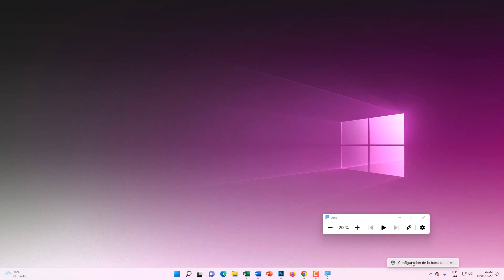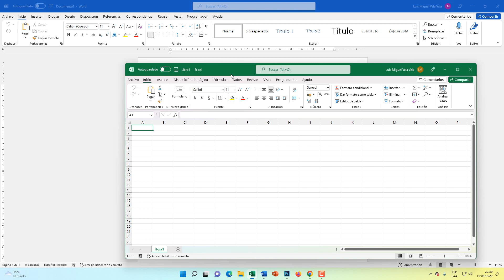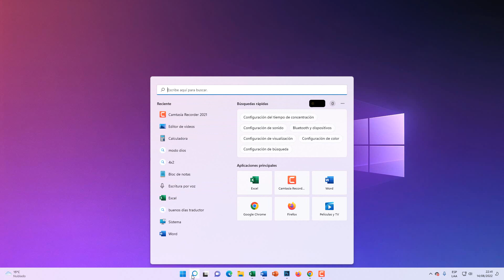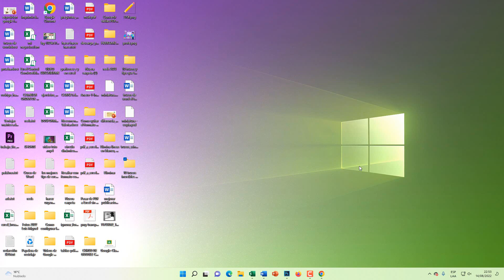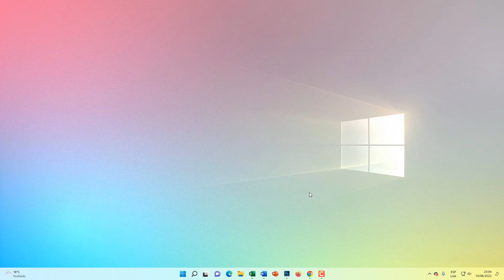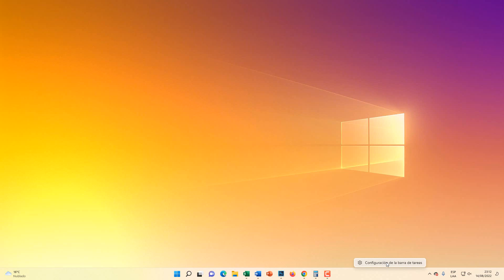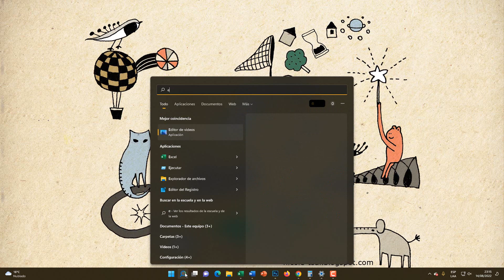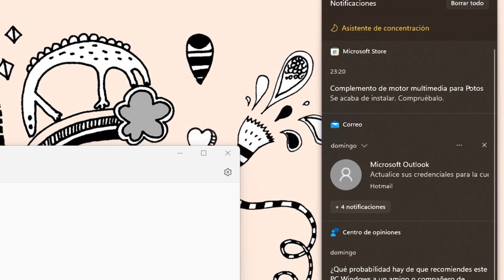💻10 TRUCOS INCREIBLES de Windows 11 | El Tío Tech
En este video vamos a ver 10 Trucos y Tips de Windows 11 que seguramente te van a gustar. Consejos para sacar el máximo rendimiento a windows 11.

00:00 Introducción
00:43 Cambiar la alineación de la barra de tareas
01:32 Agitar ventana para minimizar
03:02 Activar el historial de portapapeles
04:50 Usa el sistema de pantalla partida
06:00 Díctale a tu ordenador
07:05 Calculadora actualizada win 11
07:50 Descargar temas
09:10 Editor de windows 11
09:45 Atajos de teclado mas usados